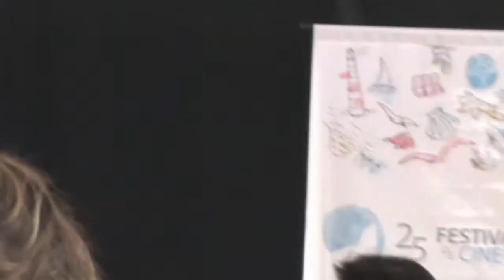25 Festival Internacional de Cine de Mar del Plata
Charla con los directores argentinos en Competencia Internacional
Punto de Encuentro
Participan: Nicolás Goldbart ¨Fase 7¨ - Rosendo Ruíz  ¨De Caravana¨ y Fernando Spiner  ¨Aballay, el hombre sin miedo¨
Modera: Marcelo Alderete
Parte Final